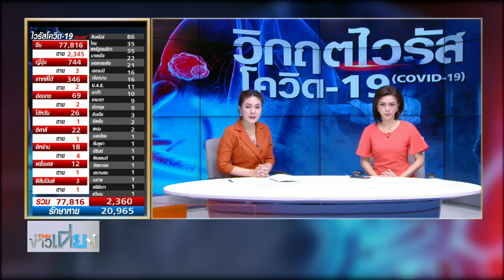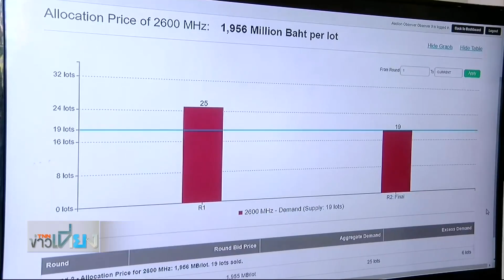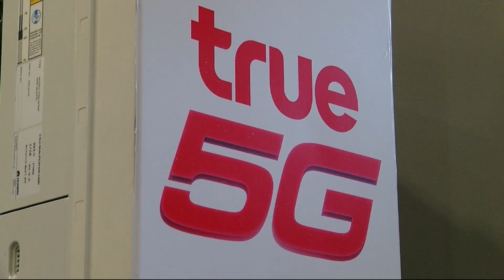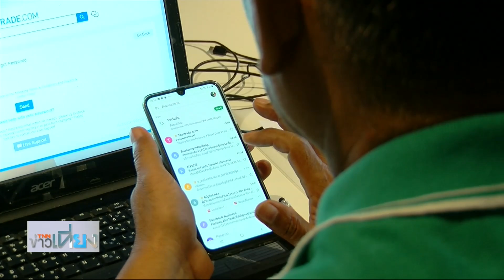5G อัพเกรดไทยสู่ประเทศแห่งเทคโนโลยี l 22 ก.พ.63 l TNN ข่าวเที่ยง